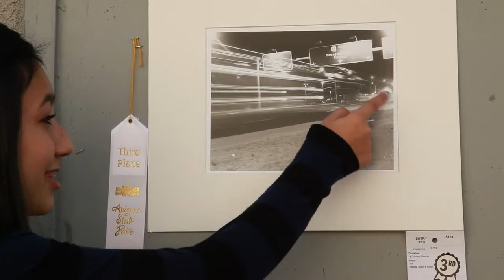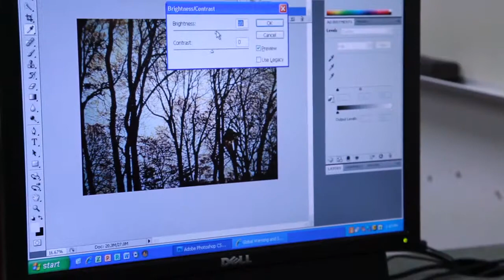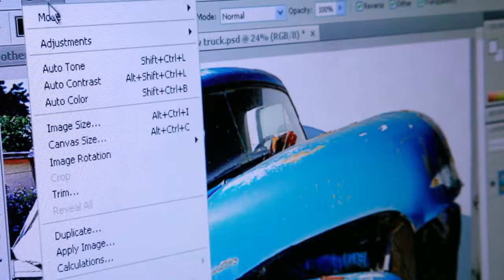Photography Contest Winners at Dobson High School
Dobson High School students share their thoughts on winning and participating in a photography contest in Arizona.